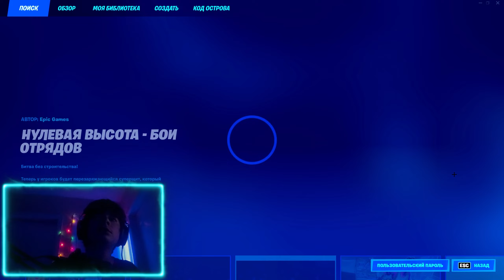ЛУЧШИЙ БАГ НА ОПЫТ ФОРТНАЙТ (НЕ КЛИКБЕЙТ) FORTNITE БАГ НА ОПЫТ В ФОРТНАЙТЕ В 3 ГЛАВЕ 2 СЕЗОНЕ!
Всем Привет и в этом видео я вам покажулучший баг в котором вы можете получать кучу опыта афк в фортнайт, надеюсь вам Понравится!

• 📝 Мой Тег Автора (Буду благодарен каждому кто введет) - KysakaOk

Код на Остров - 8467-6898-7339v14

📍 Навигация:

0:00 Вступление

0:22  Баг, Вся Информация, и Как Сделать?